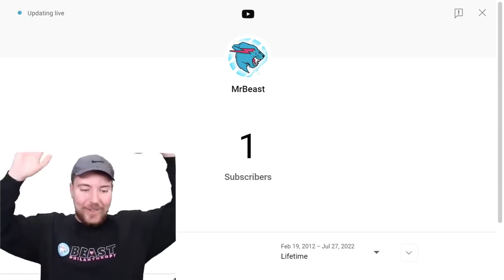MrBeast Hit 1 Subscriber!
Someone I love a lot is MrBeast mrbeast @MrBeast
ස්තුති. !!